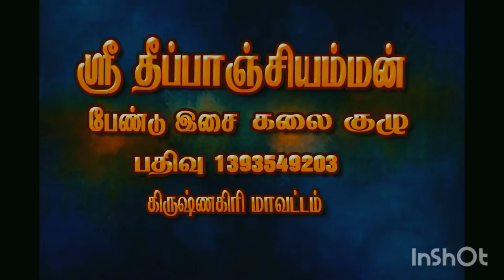தீப்பாஞ்சியம்மன் பேண்டுஇசைகலைகுழுவின் இனிமையான இசை